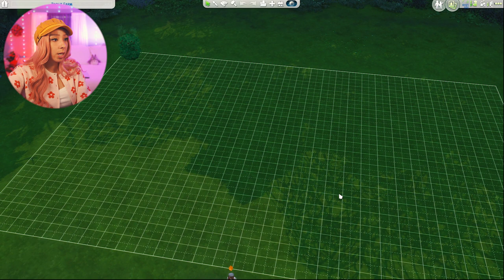SIMS 4 COTTAGE LIVING! 🍄☀️ RAGS TO RICHES #1 [NEW]